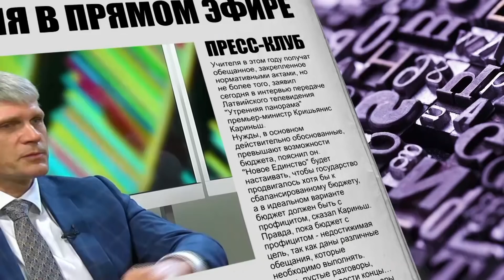Налоговый сюрприз: как мы оказались должниками?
Как не попасть в налоговую западню и чего ждать от реформы?